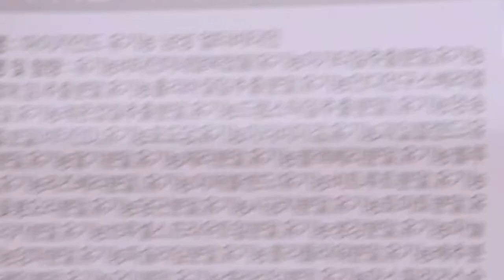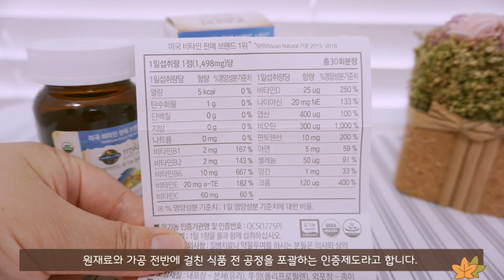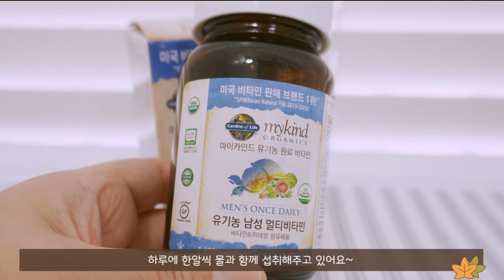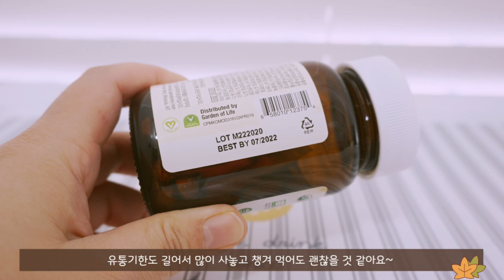유기농인증비타민 이영애영양제 마이카인드 남성멀티비타민추천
※ 이 영상은 마이카인드 업체로부터 제품을 제공받아 제작되었습니다.

젊을 때, 비타민? 영양제? 같은 건 챙겨 먹지 않던 남편이 나이가 들수록 챙겨 먹네요😊😊😊